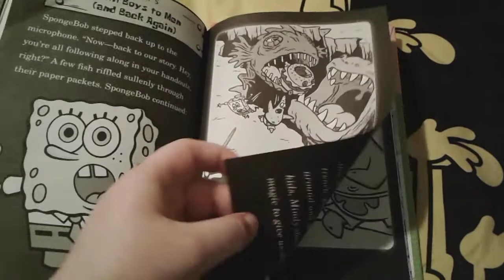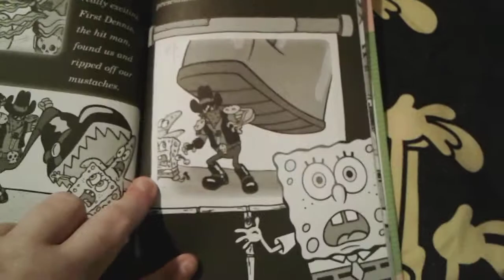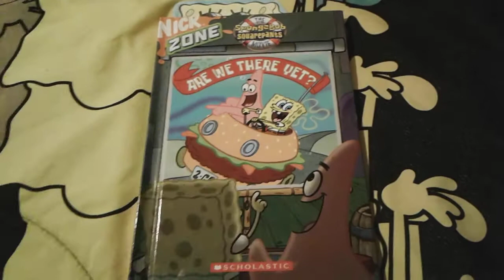Are We There Yet Chapter 5 From Boys To Men (And Back Again)